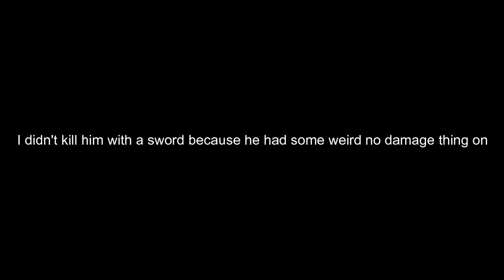Killing 8b8t server owner by pushing him into the void